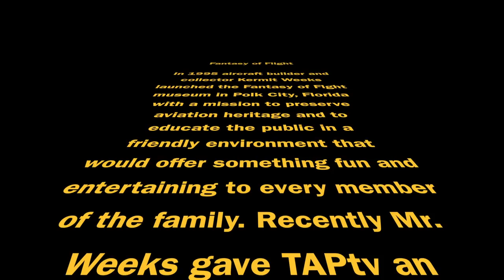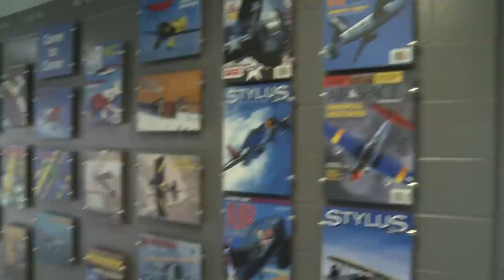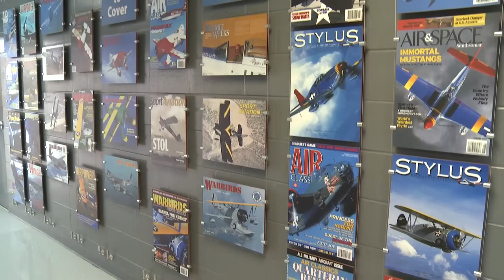Kermit Weeks and the Fantasy of Flight Museum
Recently TAPtv visited legendary aircraft builder and collector (and champion aerobatic pilot) Kermit Weeks at his Fantasy of Flight Museum near Orlando Florida. Mr. Weeks gave TAPtv an exclusive guided tour of the museum, showing us some of the remarkable airplanes in his collection.